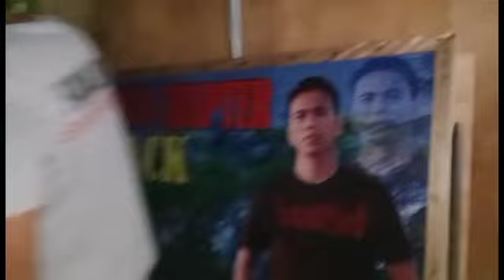ANG PAG ALIS NILA|IDOL KABUNGOT BINILIN SAAKIN ANG AROMAHAN